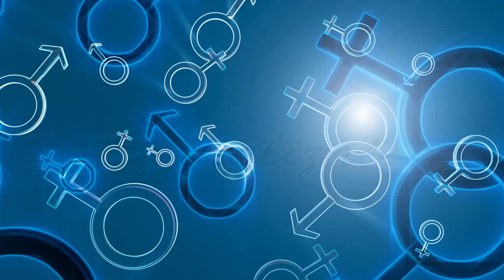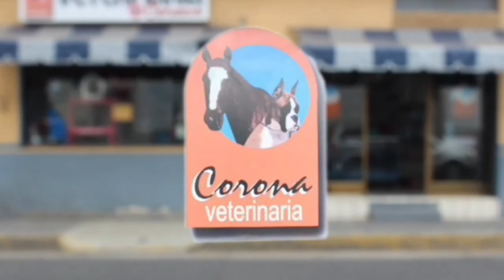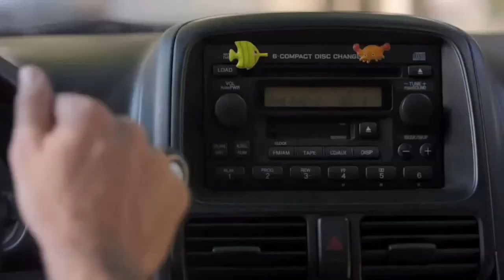Sexualizate - Pole Dance- 01 Junio 2015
En esta emisión hablamos del Pole Dance un deporte donde ejercitas todo el cuerpo y mente y para ello tuvimos como invitada a la instructora Claudia Mendoza quien nos hablo mas a detalle sobre esta actividad.